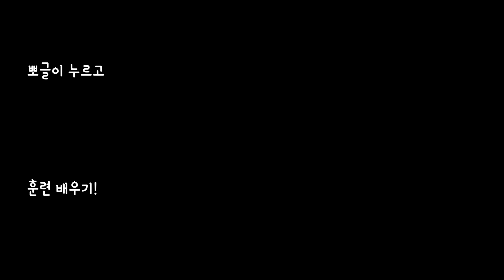처음 데려온 어린 강아지 훈련은 언제나 즐거워요 - 미남이 방문훈련 : 스테이영 훈련사의 영상 후기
오늘 소개해드릴 친구는
견생 4개월차 래브라도 리트리버 미남이 입니다.

아주 좋은 환경에서 마음껏 뛰어노는 복 받은 강아지 미남이!

흥분도를 조절하며 사람과 잘 어울릴 수 있는
기본적인 가정 퍼피교육을 진행했어요.

어떤 환경에서 어떻게 자라든
사람과 함께 살아야 하는 반려견이라면
교육은 선택이 아닌 필수가 되겠죠.

오늘도 즐거운 반려생활되세요 :)

미남이 파이팅!!

【뽀글이형 - 이영민 훈련사】
(현)스테이영 강아지 방문훈련 대표훈련사
(현)서정대학교 애완동물과 독스포츠학 겸임교수
(전) 'H'애견훈련학교 실장
(전) `P`방문훈련 업체 훈련팀장
(전) 청와대 풍산개 훈련사

【뽀글이 - 프리(실버푸들) 3살 남자임 ! 】
(현) 뽀글이형 반려견
(현) 사회화 도우미견
(현) 뽀글이형 껌딱지

★강아지 방문훈련 출장 교육문의★

★강아지 방문훈련이란?★
보호자님과 반려견이 생활하는 집으로 훈련사가 직접 방문해서
짖는 행동 , 공격성 , 분리불안 , 배변훈련, 산책교육 등
모든 반려생활에 필요한 기술을 가르쳐드리는 서비스입니다.
집에서 나타난 문제, 집에서 해결할 수 있도록 도와드립니다!

★스테이영 방문훈련 : 뽀글이형네 방문훈련업체★
[보호자님이 직접 강아지를 훈련할 수있어야 합니다]
          보호자와 반려견 모두 교육합니다!